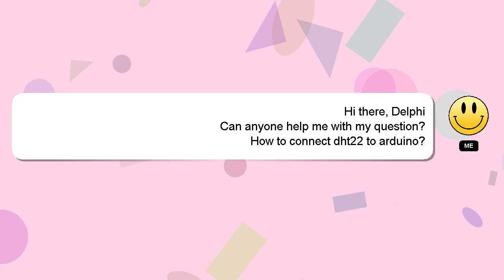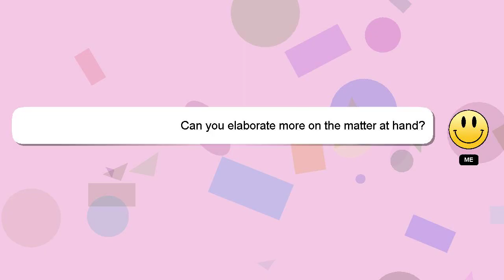How to connect dht22 to arduino?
Let me give you a quick introduction about myself, Salutations, my name is Delphi. I can help you find the answers you are looking for. - How to connect dht22 to arduino?

A 'heart' from me will indicate my appreciation for your answer.

*2 What we are experimenting :*